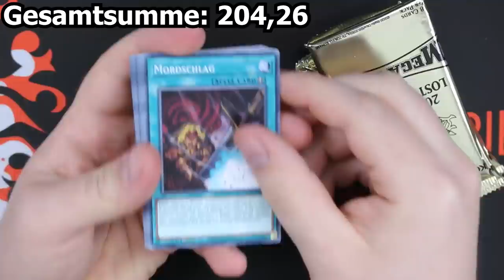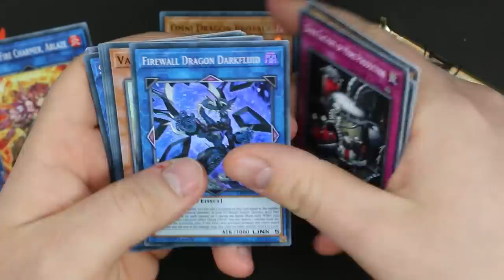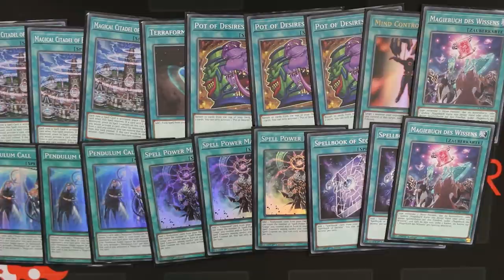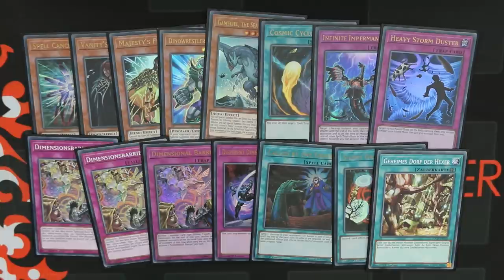Dieses andere Mindgame! Yu-Gi-Oh! SEALED ONLY CHALLENGE! (#4)| CK-Phoenix vs Schattenspieler!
Es geht in die vierte Runde von der Sealed Only Challenge. Da Turniere gerade schwer sind, habe ich mir den Apache des Yu-Gi-Oh! geschnappt und fordere ihn heraus. Wer wird das Duell gewinnen?
Viel Spaß!

Postfach:
Mathias Link
z.H. Schattenspieler
Abendstraße 15
39124 Magdeburg